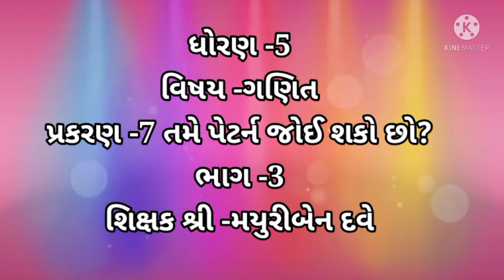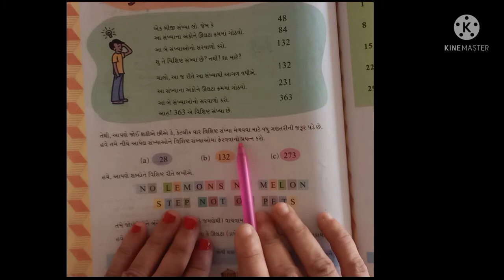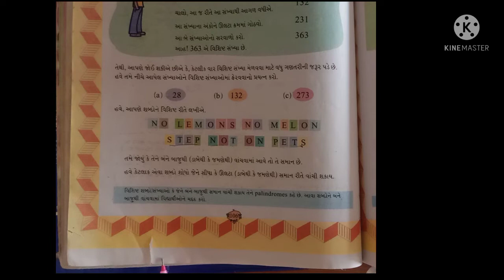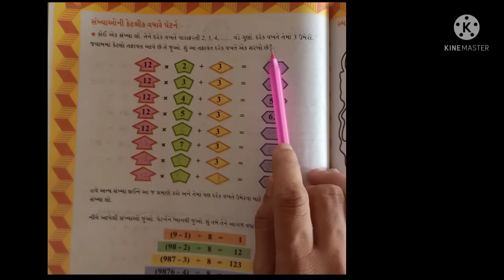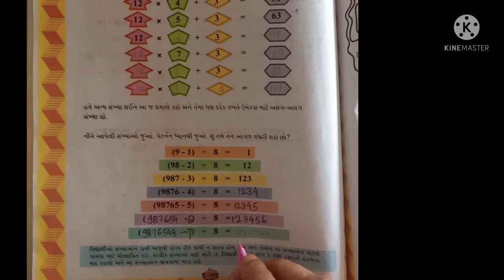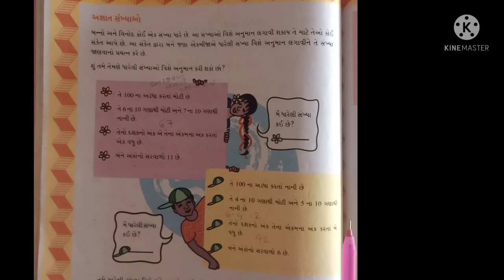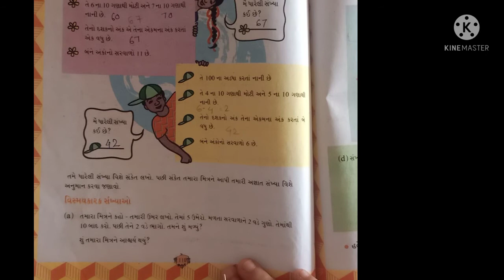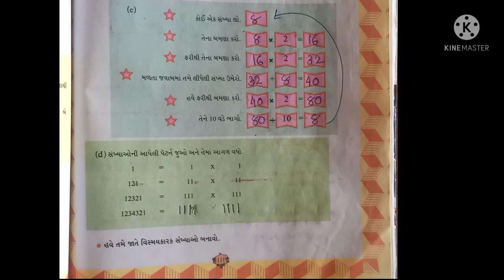ધોરણ 5 વિષય ગણિત પ્રકરણ 7 તમે પેટર્ન જોઈ શકો છો ભાગ ૩